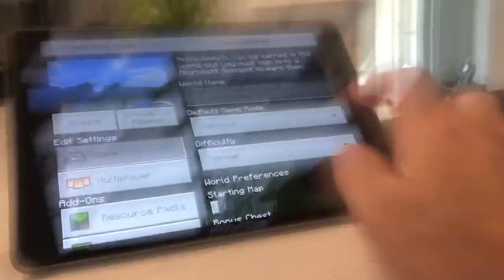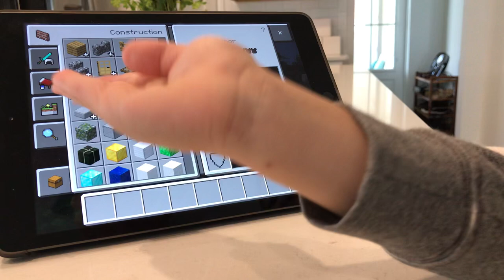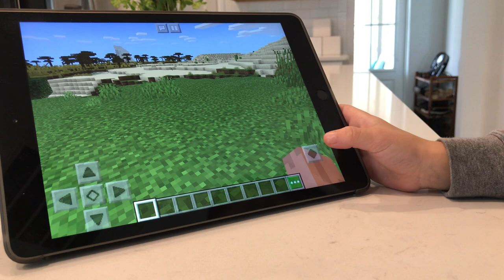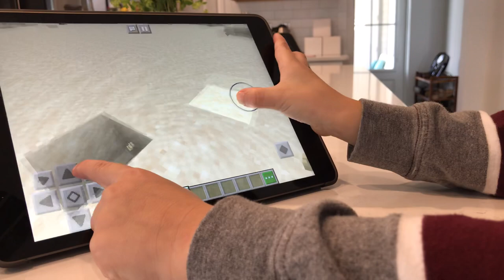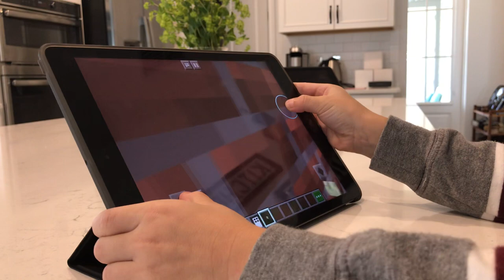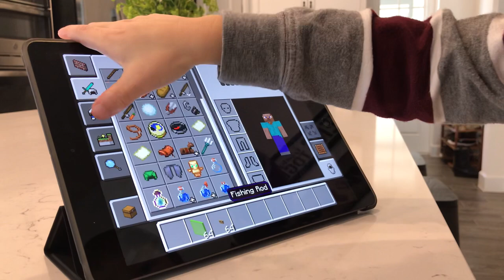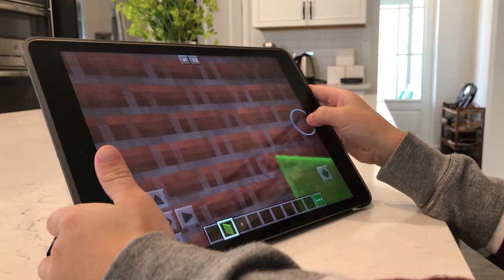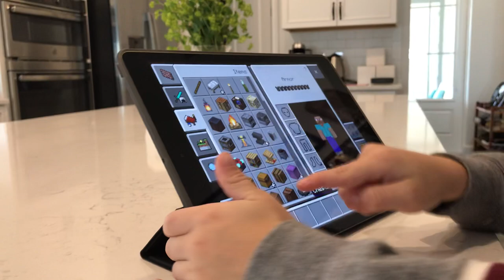Minecraft on an IPad with Ryo’s play time for beginners. Pt. 1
Minecraft on an IPad with Ryo’s play time.  Ryo show you how to start with Minecraft